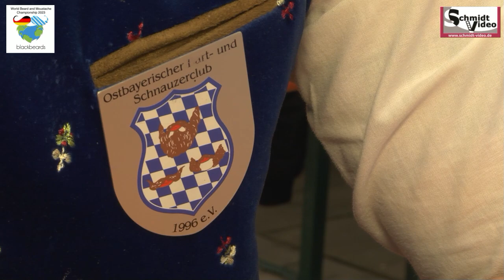Bart WM 2023 Burghausen-Vorstellung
Video: Schmidtvideo
Bart WM: Vom 9.-11. Juni findet in Burghausen die Bart-Weltmeisterschaft 2023 statt. Wir waren verabredet mit Christian Feicht, zum exklusives Vorabgespräch zur Veranstaltung.